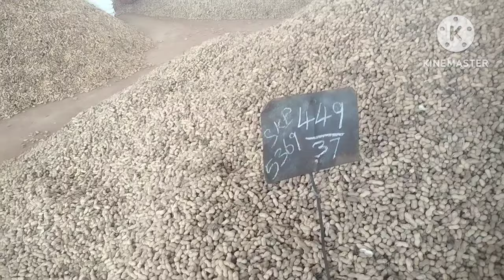வேர்கடலை, ஆமணக்கு விலை நிலவரம்_ 03/10/2024